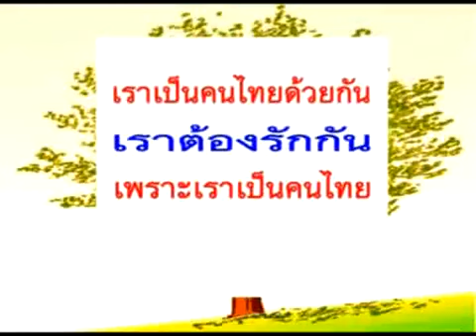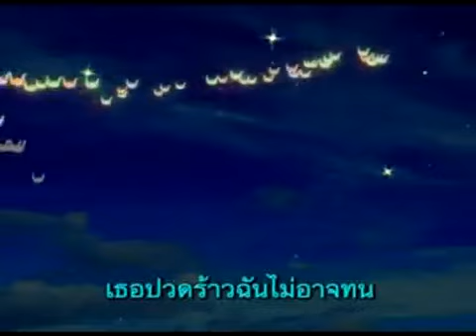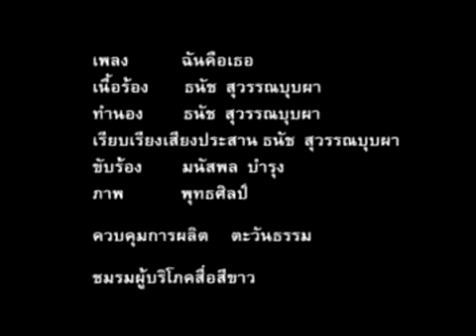เพลง ฉันคือเธอ